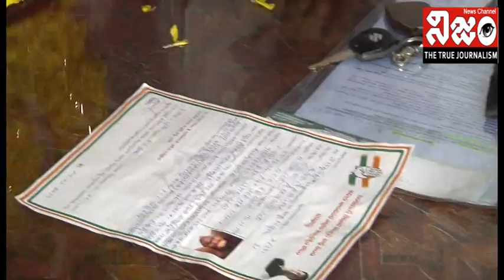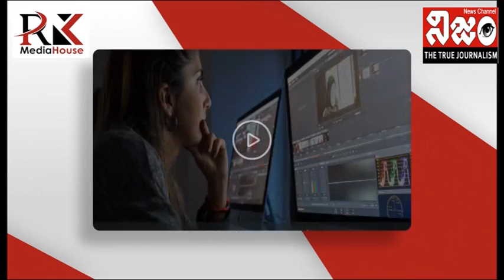9 2 2019 Nijam News